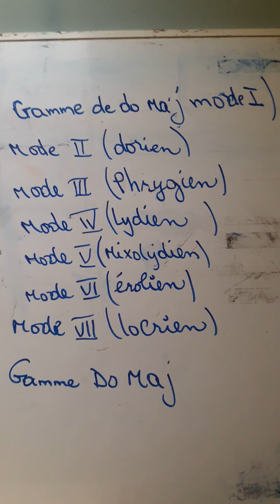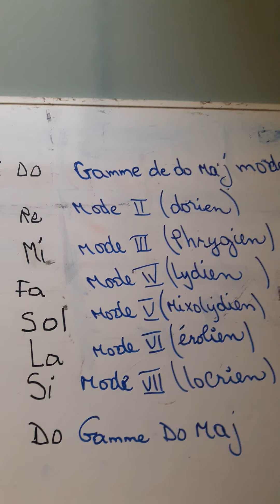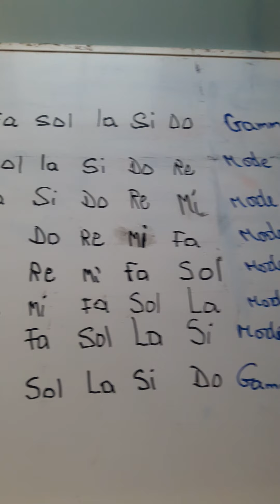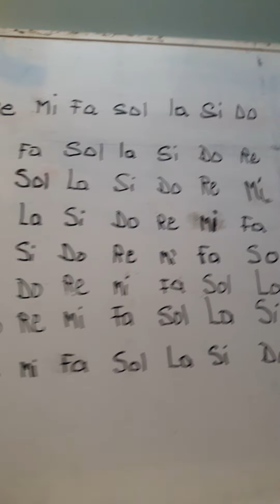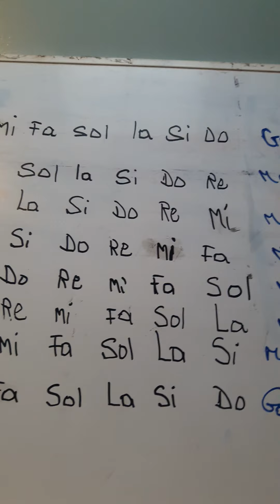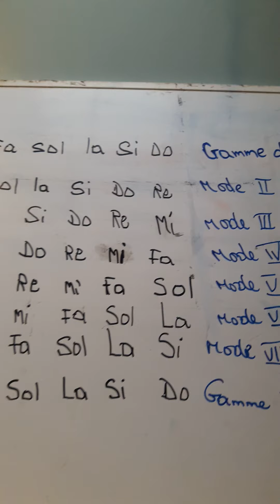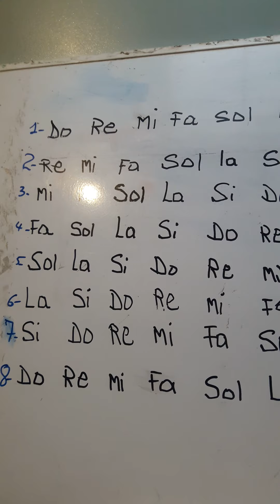les modes et les gammes